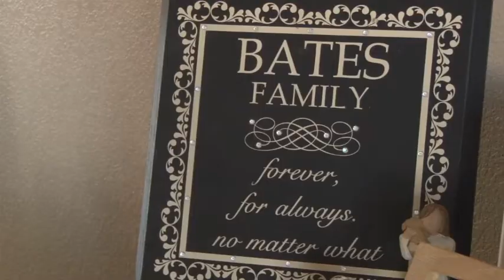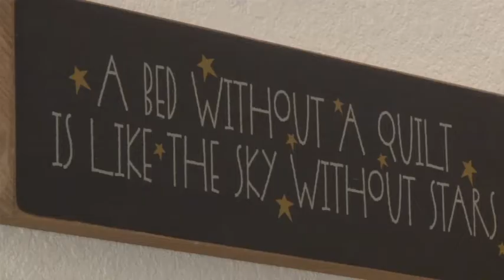Preserving the lost art of quilting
Quilter Margie Bates
fall 2013